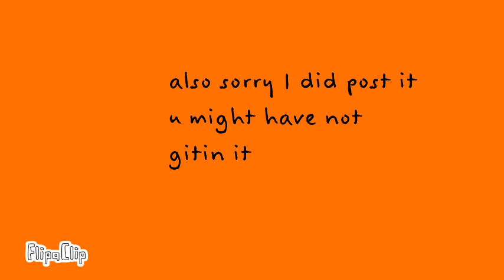my friend mlp rainbow dash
i did post it u did not get it tho